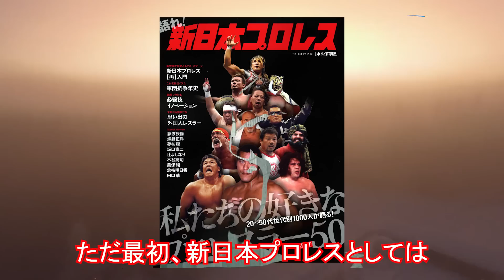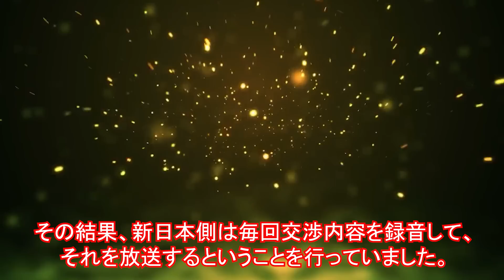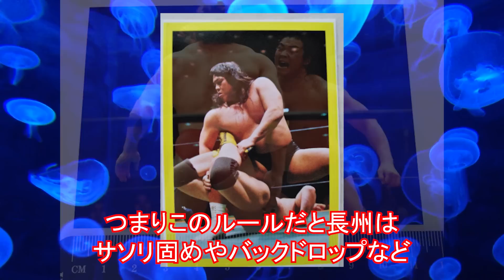ヒクソンが笑って承諾をした幻の長州力戦・消滅の真相【プロレス事件簿】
今回は高田・船木戦以降、ヒクソン戦に最も近づいた男
新日本プロレスの長州力が、もし戦っていたらならば
どうなっていたのかについて語っていきたいと思います。